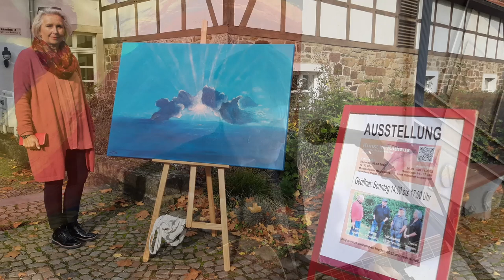Matthias Nagel bei Kunst im Rathaus Schieder-Schwalenberg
Kunst im Rathaus Schieder-Schwalenberg
mit:
Klaus Dobrunz
Peter Neff
Doris Pöhler
Wolfgang H.Schmutz

Einführung in die Ausstellung,  Bürgermeister Jörg Bierwirth

Matthias Nagel spielt "Anyway" aus seiner CD "TOMORROW WE'LL SEE"